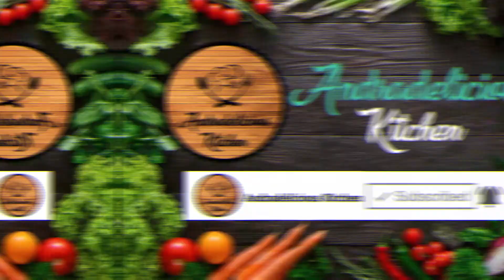CHICKEN ASADO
Delicious, Easy to cook and budget-friendly Chicken dish that you and your kids will surely love!

1 kilo chicken, marinated in 1/4 cup soy sauce and 1/4 cup vinegar
2 medium tomatoes, cut into cubes
1 medium red onion, chopped
2 - 3 pcs star anise
1 cup oyster sauce
1/2 to 1 cup water
1 small can liver spread
1 tbsp calamansi juice

Track: dance with me